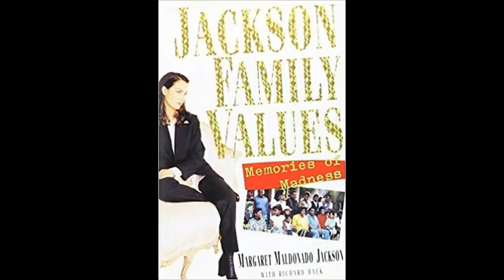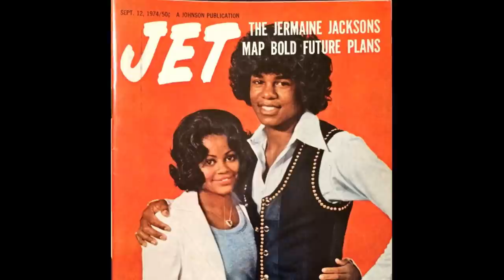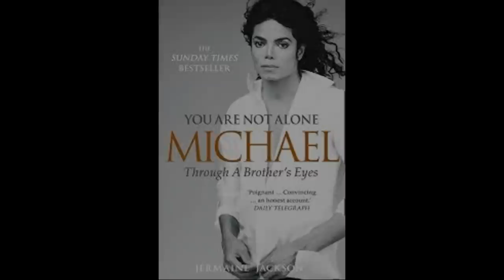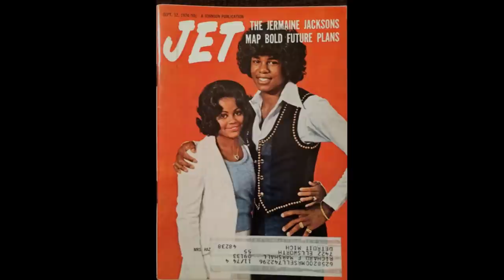Jermaine Jackson's DIRTY Cheating History With Women + Was Whitney Houston On His Roster? | RELOADED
With Janet Jackson making the Jackson family a hot topic again with her 2022 Documentary, it seemed like a good time to reupload this video.  I hope that you enjoy it.
This video is a look at Jermaine's Jackson's wives, starting with the daughter of the founder of Motown, Hazel Gordy. We're starting in 1973 and ending in 2019, and we're going to go over the timeline of all of the wives and the alleged mistresses. And based on the info I found, I'm leaving it up to you to decide if you think that he had an affair with Whitney Houston or if he didn't.
Just another Ti Said What Ti Said Old School Gossip video for you to enjoy.

If you want to get the low down on the low down, dirty pastors of today who get arrested for their dirty crimes, subscribe to my second channel called Somebody’s Pastor Is Always Getting Arrested by clicking on this link:

If you want to get text notifications before my Old School Scandal videos premiere, or before I live stream, text to let me know.  You will get a 15 minute notice.